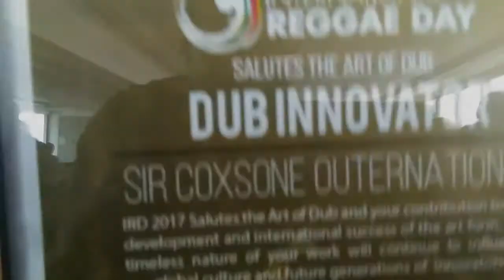INTERNATIONAL REGGAE DAY IRD LONDON AND UK SHOUT OUT LLOYD COXSONE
Lloyd Coxsone IRD (International Reggae Day) shout out
INTERNATIONAL REGGAE DAY IRD LONDON AND UK is JulyOne

Filmed & edited by Kwaku